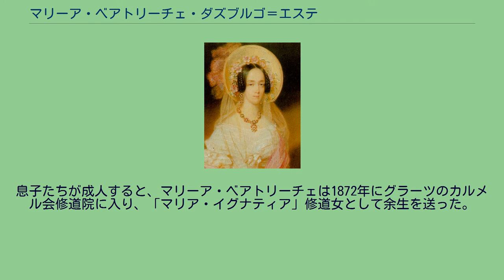マリーア・ベアトリーチェ・ダズブルゴ＝エステ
マリーア・ベアトリーチェ・ダズブルゴ＝エステ（イタリア語: Maria Beatrice d'Asburgo-Este, 1824年2月13日 - 1906年3月18日）は、イタリアのモデナ公国の支配者オーストリア＝エステ家の公女。
スペインのカルリスタ王位請求者であるモンティソン伯フアンに嫁いだ。
ドイツ語名はマリア・ベアトリクス・フォン・エスターライヒ＝エステ（Maria Beatrix von Österreich-Este）。
モデナ公フランチェスコ4世とその妻でサルデーニャ王ヴィットーリオ・エマヌエーレ1世の娘であるマリーア・ベアトリーチェの間の次女、末娘として生まれた。
1847年2月6日、スペインの王位請求者モリナ伯カルロスの次男モンティソン伯フアンと結婚した。
夫は1860年にカルリスタ王位請求者となり、1883年にはフランスのレジティミスト王位請求者の地位を受け継いだ。
夫妻は新婚当初はモデナで暮らしたが、1848年革命が起きるとイギリスに移住した。
マリーア・ベアトリーチェは極めて保守的な思想の持ち主であり、やがて自由主義者の夫モンティソン伯爵とは深刻な不和が生じた。
夫妻は1850年には別居し、マリーア・ベアトリーチェはモデナに帰ったが、1860年にはモデナ公爵家とともにイタリアを追放される憂き目を見た。
息子たちが成人すると、マリーア・ベアトリーチェは1872年にグラーツのカルメル会修道院に入り、「マリア・イグナティア」修道女として余生を送った。
夫モンティソン伯爵との間に息子を2人もうけた。